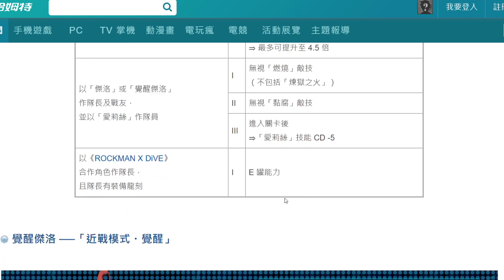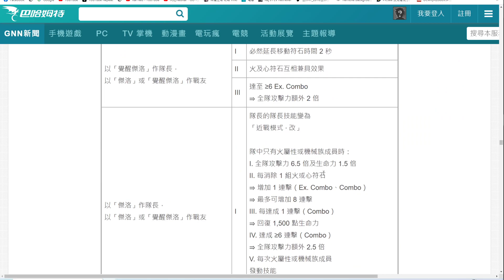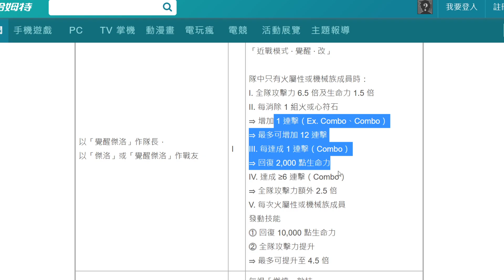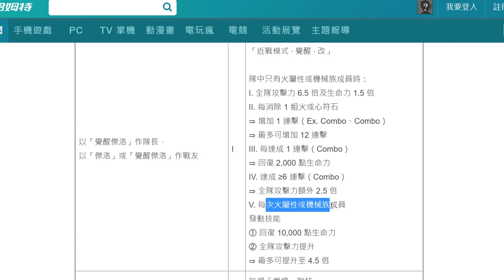【神魔之塔】傑洛實戰解說『破5萬血！百億輸出！』真大獎確定！火隊巔峰強度！【ROCKMAN X DiVE】【覺醒傑洛】【阿紅實況】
理型的殘影 至善的形式 地獄級 理想世界 ‧ 柏拉圖